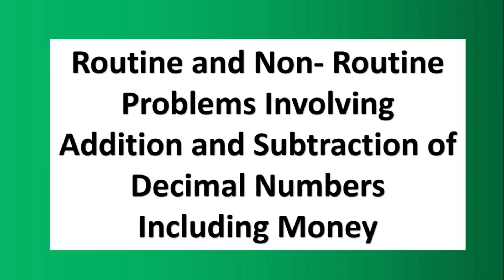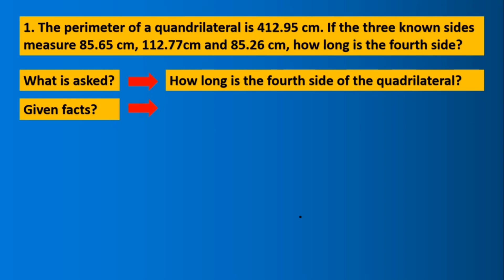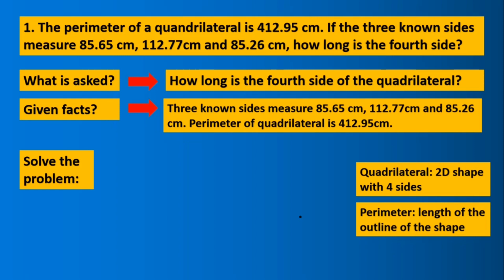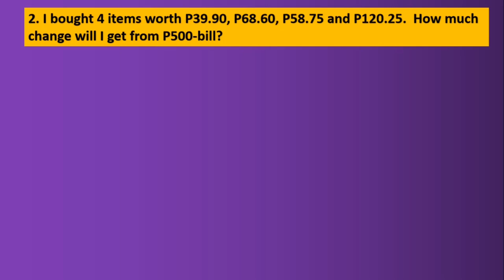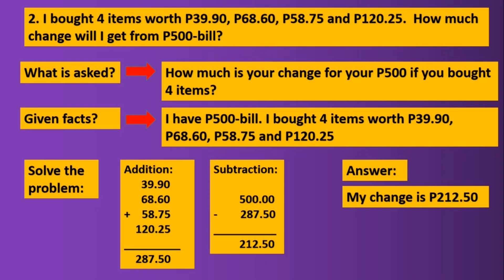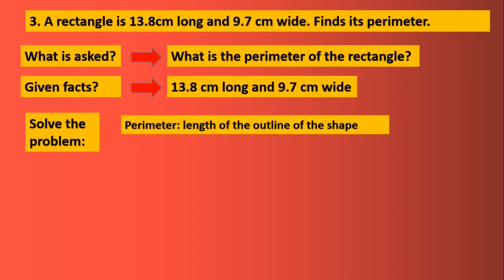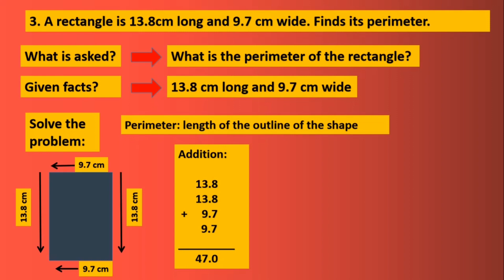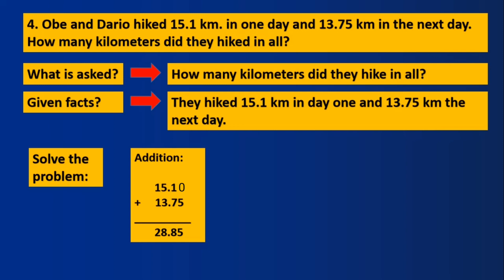Routine and Non-Routine Problem Involving Addition and Subtraction of Decimal Number Including Money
Quarter 2 Week 4 Grade 5 Mathematics

MELC Based Module